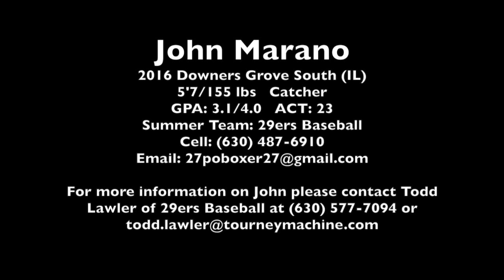John Marano Recruiting Video